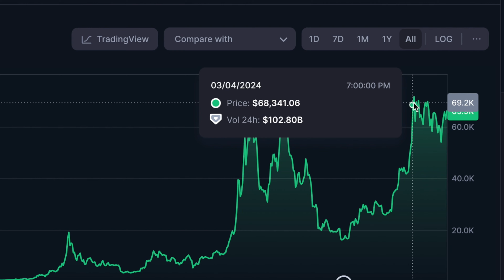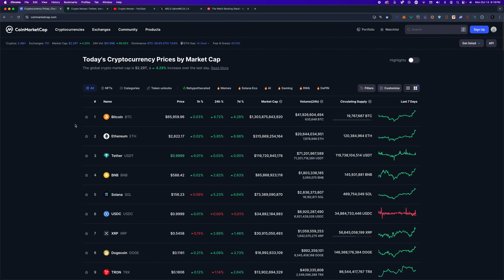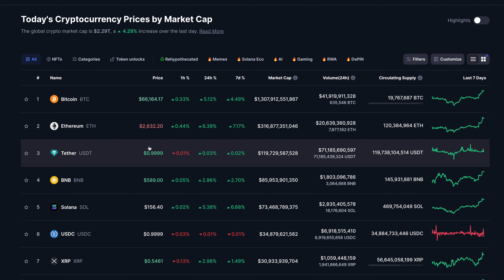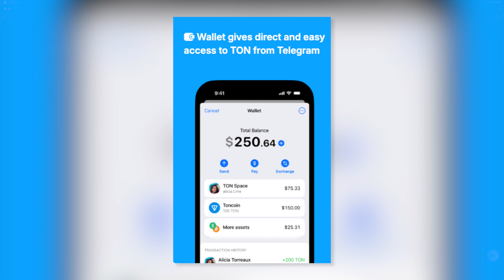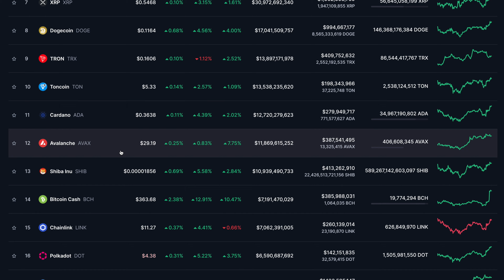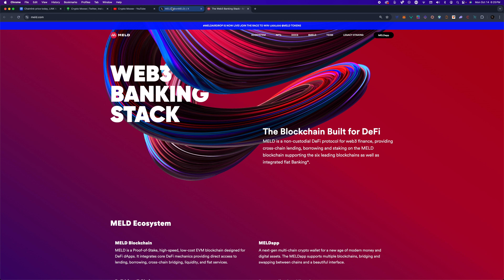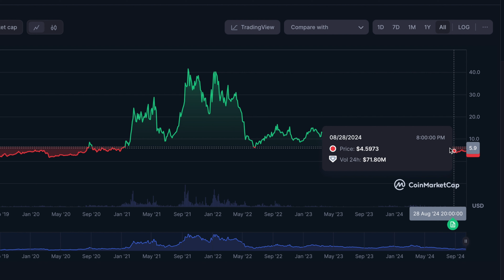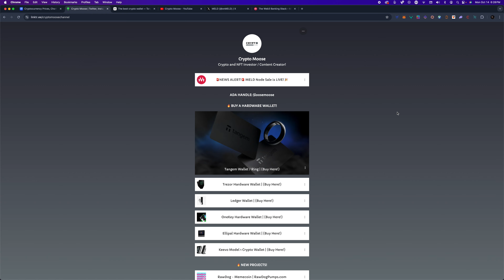🚀 BITCOIN BREAKS $66,000! 🔥 Top Altcoins I'm Watching NOW! | BTC, ETH, ADA, SOL & More!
Link Tree: 🔥

Bitcoin has just broken past $66,000, marking a huge milestone for the crypto market!

In this video, I dive into Bitcoin’s recent price surge and discuss the altcoins I’m closely watching, including Ethereum (ETH), Cardano (ADA), Solana (SOL), Ripple (XRP), Dogecoin (DOGE), Toncoin (TON), Avalanche (AVAX), Polkadot (DOT), Sui, Pepe, and Cosmos (ATOM).

We’ll analyze their current prices, technical outlooks, and macro perspectives that could influence the next moves in the market.

Don't miss out on key insights into the next big crypto opportunities!

Timecodes:

0:00 - Intro
0:51 - Bitcoin (BTC) Price
2:56 - Ethereum (ETH) Price
4:27 - Solana (SOL) Price
5:27 - USDC (USDC) Price
5:56 - Ripple (XRP) Price
6:27 - Toncon (TON) Price
6:55 - Cardano (ADA) Price
7:32 - Avalanche (AVAX) Price
9:01 - Bitcoin Breaks $66,000 USD! 🔥
9:45 - Polkadot (DOT) Price
10:10- Chainlink / MELD (LINK, MELD) Price
11:30 - Render (RENDER) Price
12:13 - Filecoin (FIL) Price
12:34 - Cosmos (ATOM) Price
12:44 - Outro [Link Tree]

Crypto and NFT Learning Library!

Learn about Crypto and NFTs from beginner to Pro!

We will do Episodes on Bitcoin, Ethereum, Cardano and all other layer 1 Blockchains.

Learn how to set up wallets, buy, sell, trade and store your Digital Tokens (Assets).

The #1 Crypto and NFT Canadian Channel in the World!